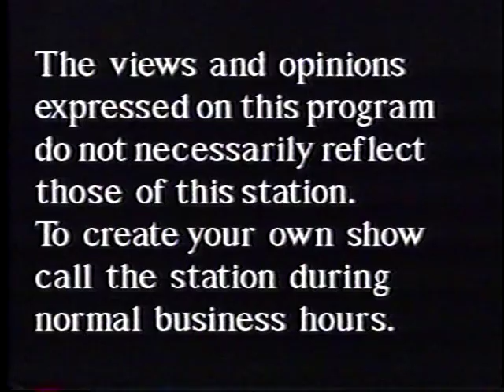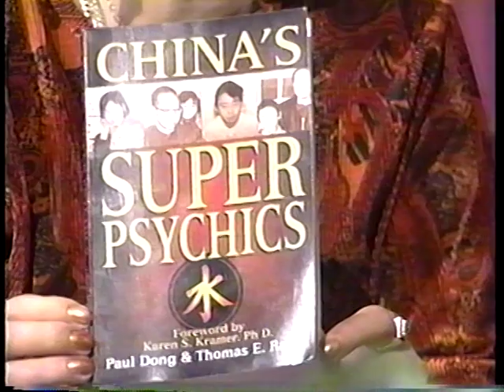A visit with a person of High Strangeness China's Super Psychics Part 1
Discussion about the difference of treatment of Psychics in the US and the rest of the world